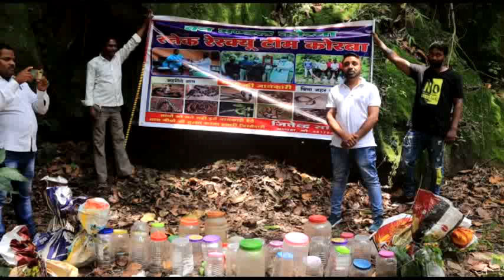VIDEO : नाग पंचमी में छोड़ा गया अनेक प्रजातियो के सांप, इस अदभुत नजारा को देखने लोगों में रहा उत्साह